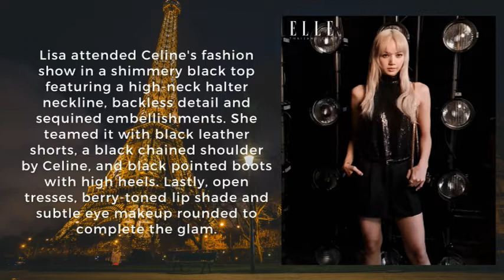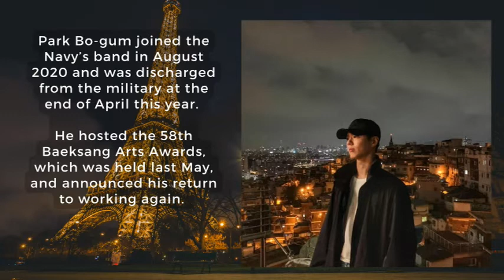The Celine Fashion Show Main Event: V, Lisa and Bo-Gum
BTS V, Blackpink Lisa and Actor Park Bo-Gum created a pandemonium from the moment they stepped out from their vehicle to attend the Celine Summer 2023 Fashion Show.